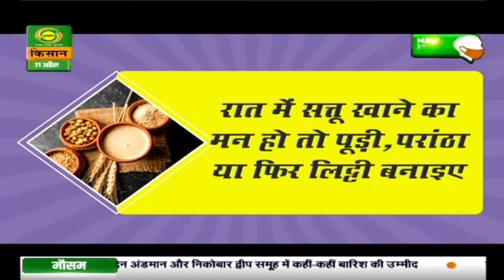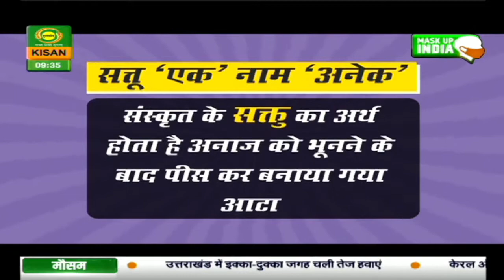स्वाद सेहत और इंडिया | Swad , Sehat Aur India | Episode- 15 | April.11, 2021